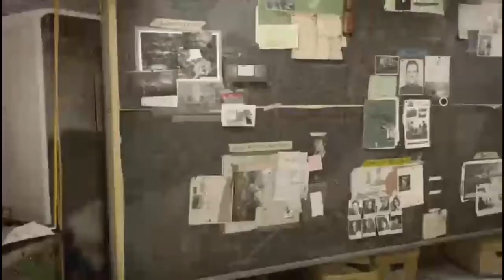Cold War campaign.EXE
Cold War